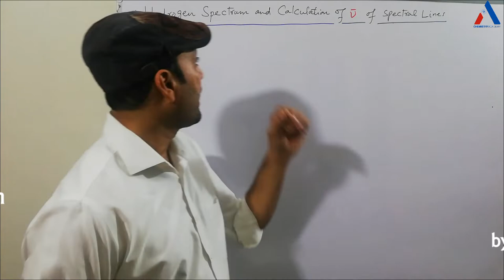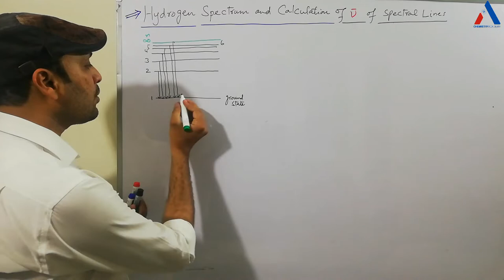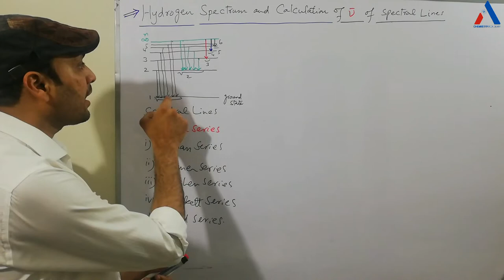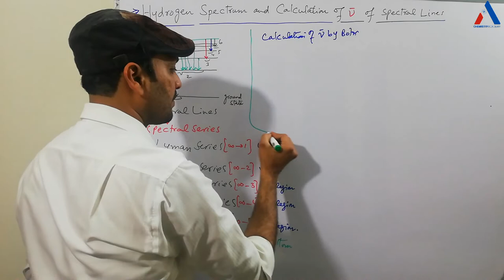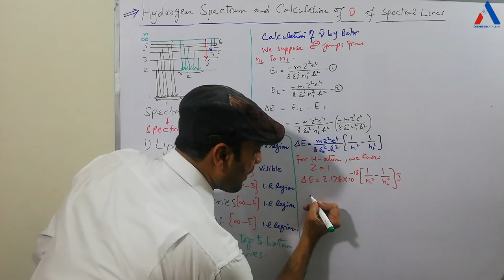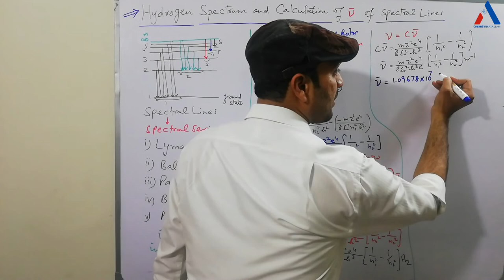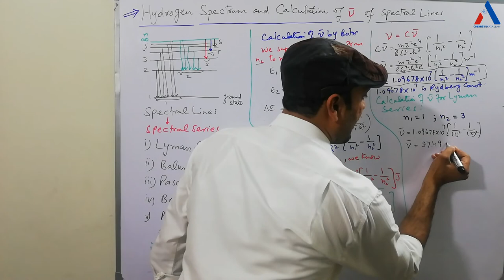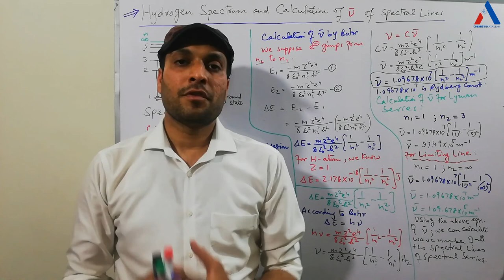Hydrogen Spectrum and Spectral Series |Calculation of Wave Number for Spectral Lines| Grade11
This video lecture explains about hydrogen Spectrum and Spectral Series observed in spectrum such as Lyman series, balmer series, Brackett series, paschen series and pfund series... You can also understand how we can determine and calculate wave numbers for each of Spectral lines in Spectral Series.